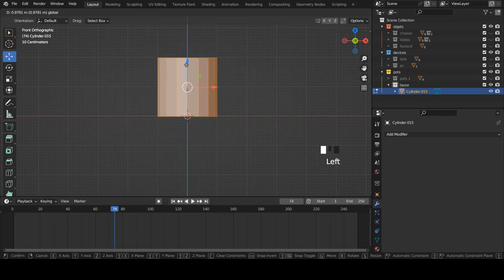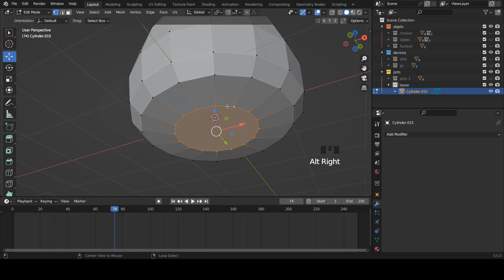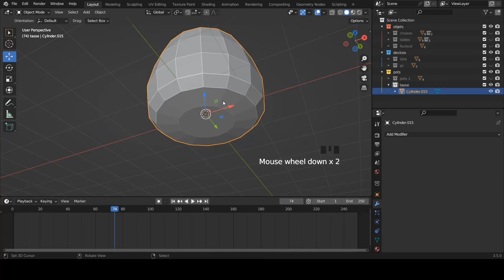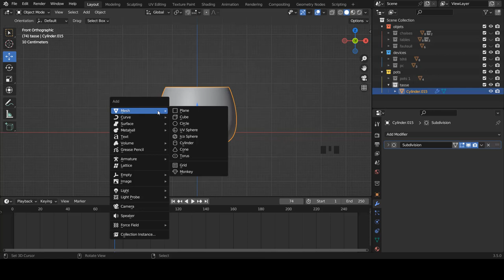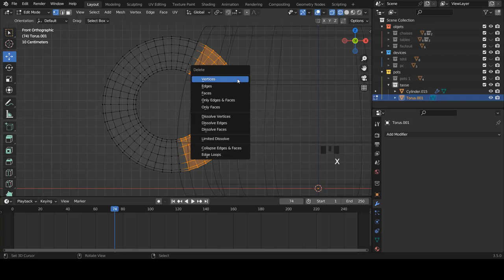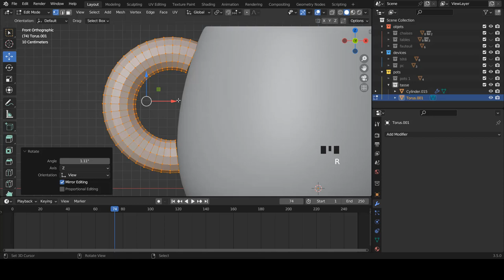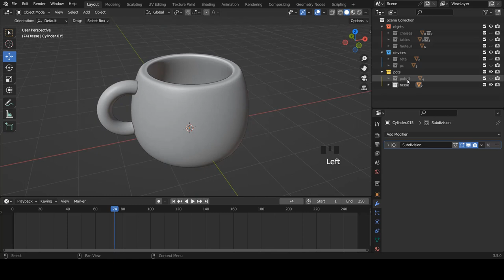Blender fr - Apprendre blender | Exercice de Modélisation - Le Mug | Débutant [TUTO FR]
Création d'une scène  :  Le Mug

➜➜➜➜➜➜➜➜➜➜ IMPORTANT ➜➜➜➜➜➜➜➜➜➜➜➜➜➜➜➜

► AIMER! 👍
► COMMENTER! 💬
► PARTAGER! ➤

➜➜➜➜➜➜➜➜➜➜ BLENDER ➜➜➜➜➜➜➜➜➜➜➜➜➜➜➜➜➜

➜➜➜➜➜➜➜➜➜➜ FORMATION ➜➜➜➜➜➜➜➜➜➜➜➜➜➜➜➜

➜➜➜➜➜➜➜➜➜➜  MEILLEURS VIDEOS  ➜➜➜➜➜➜➜➜➜➜➜➜